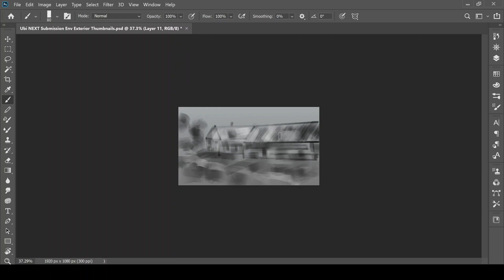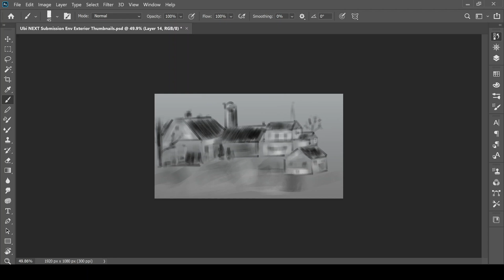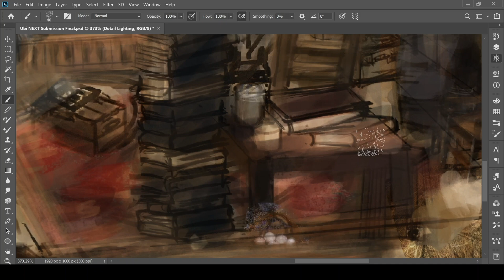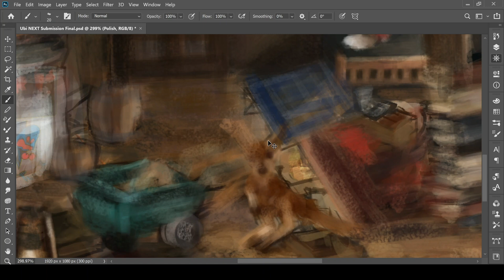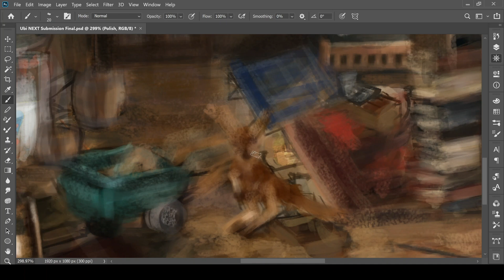[Speedpaint] | Barn Environment Concept Art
Barn Room Concept Art - I‘m happy to share my concept design process for an interior environment! In this speedpaint video, I’ll give you a closer look at blocking out exterior silhouettes, storytelling through set-dressing and rendering a final design! I’m looking forward to painting more scenes like this!

Songs used
00:00 - Clouds - MBB
02:29 - Palm Trees - MBB